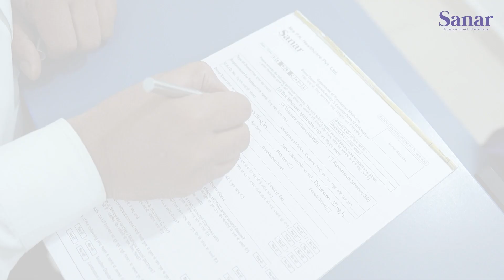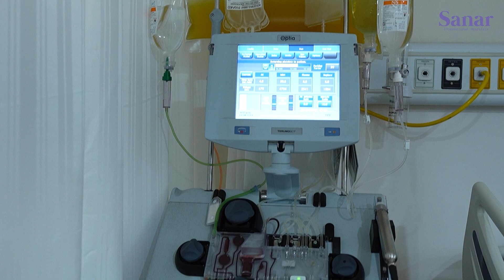Sanar International Hospitals Blood Bank: Lifesaving Excellence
Sanar International Hospitals' advanced Blood Bank, is dedicated to providing Nucleic Acid Tested (NAT) blood- the safest possible blood available for transfusion.

With state-of-the-art facility and technology, the unit provides for the safest blood for procedures like Leukapheresis for BMT program, red cell exchange for Sickle cell disease patients, Plateletpheresis for Platelet donation and Therapeutic Plasma Exchange (TPE) for ABO incompatible organ transplants and certain neurological conditions.

From major surgeries and trauma cases to chronic illnesses and blood-related disorders, the blood transfusion unit serves as a lifeline in an emergency!